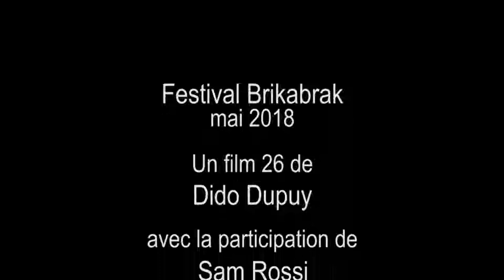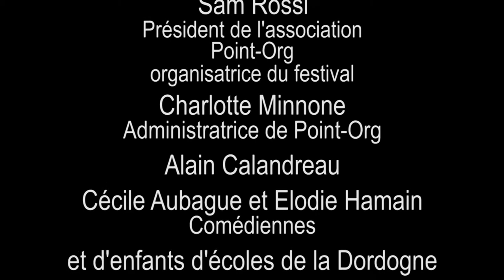Film DPS 26 N°4 : Festival Brikabrak (mai 2018)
Le Président de l'association Point Org, Sam, nous raconte le festival Brikabrak qui a lieu au Bugue, en Dordogne, tous les ans au mois de mai. Brikabrak est un festival de spectacle vivant à l'attention des adultes et des enfants. Des écoliers, venus de plusieurs établissements des environs viennent pendant la semaine y présenter leurs spectacles le matin et assister à une représentation l'après-midi.